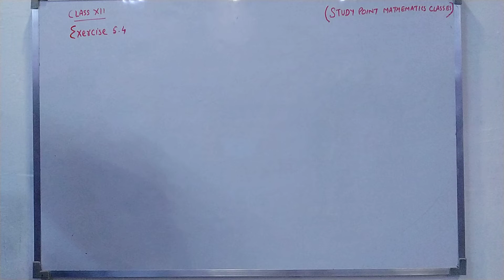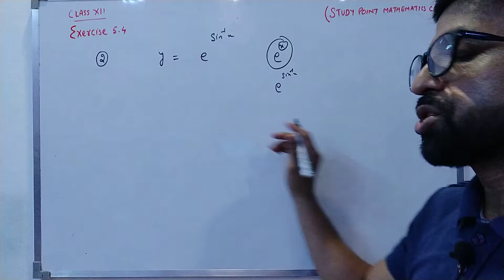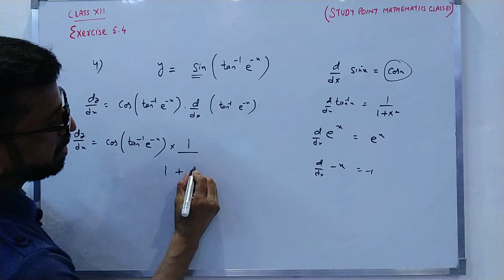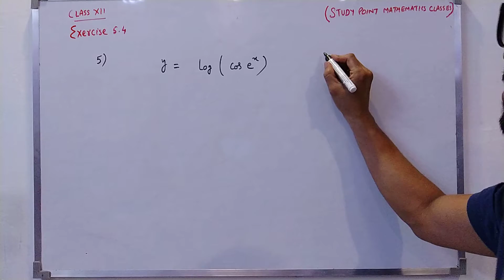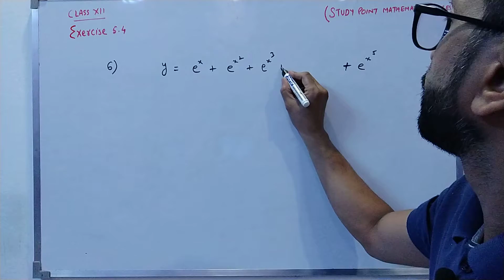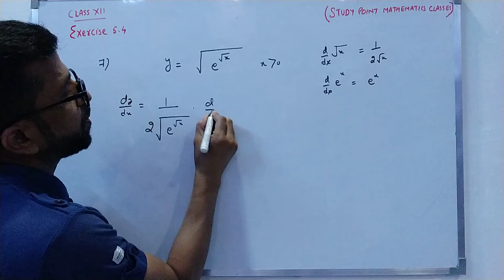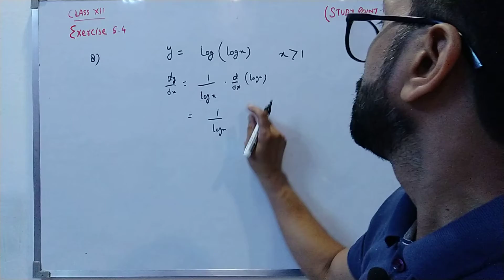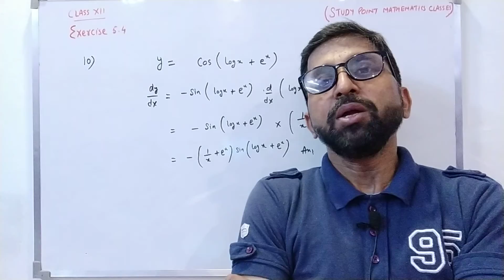EX 5.4 CBSE CLASS 12th NCERT MATHS All SOLUTIONS OF CONTINUITY AND DIFFERENTIABILITY Chapter 5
EXERCISE 5.4 class 12 CBSE CLASS 12th NCERT MATHS All SOLUTION OF CONTINUITY AND DIFFERENTIABILITY VIDEO PART 2 .